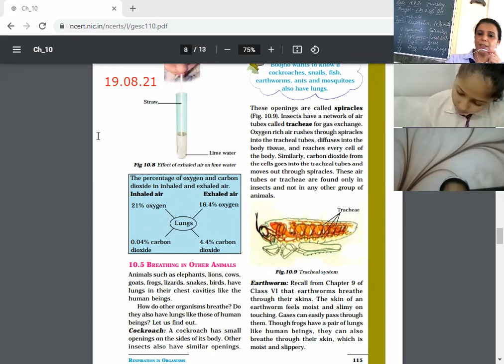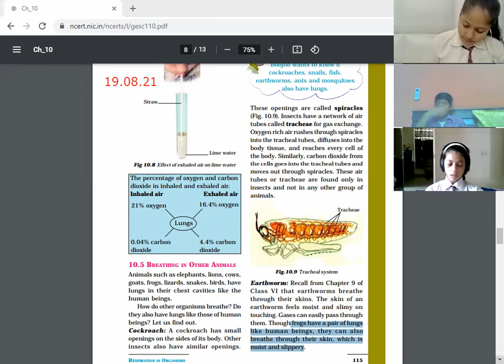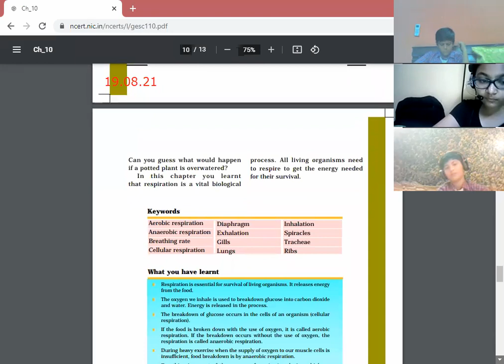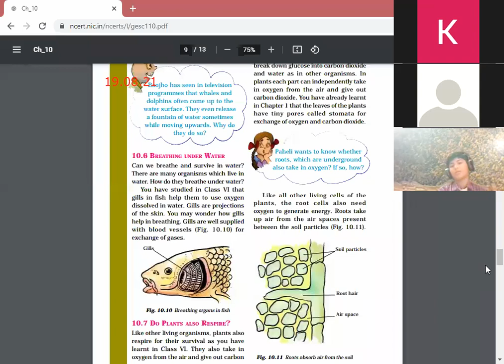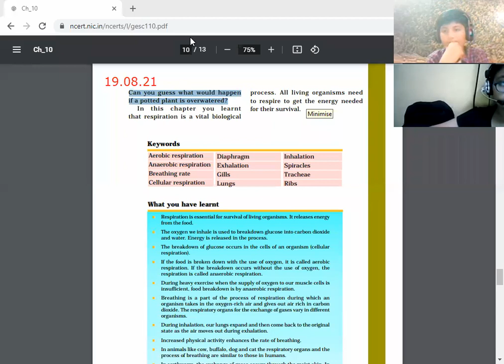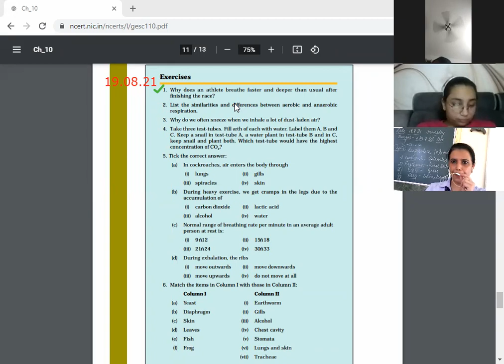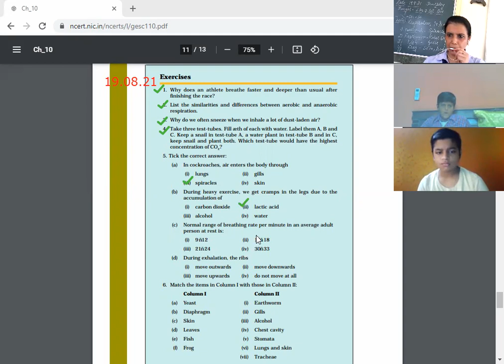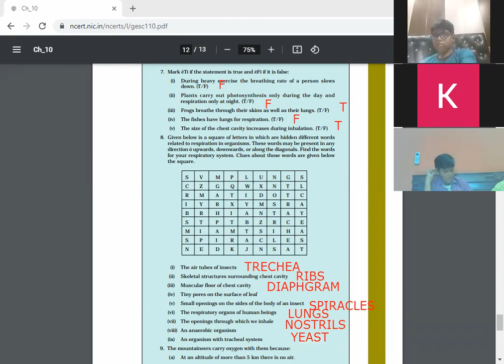SCIENCE_CH-10_PART 6_19 AUGUST